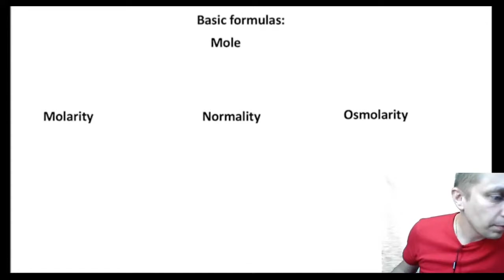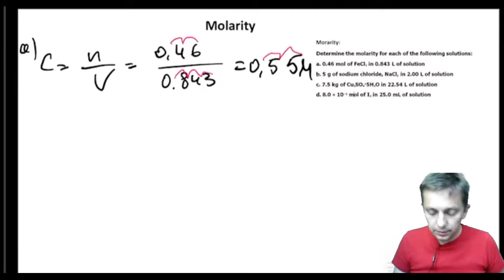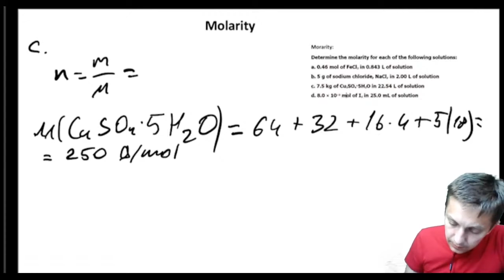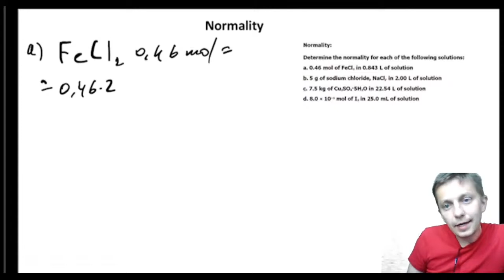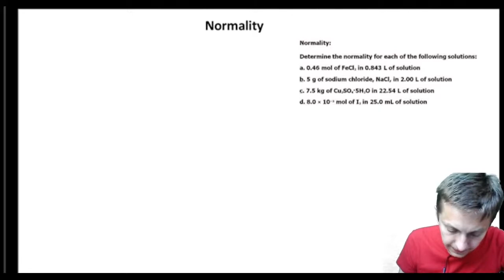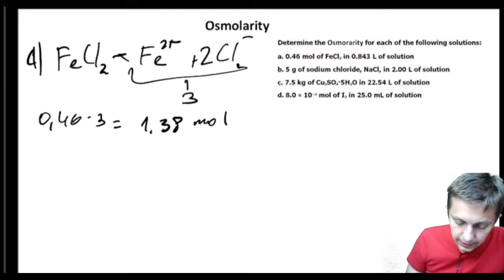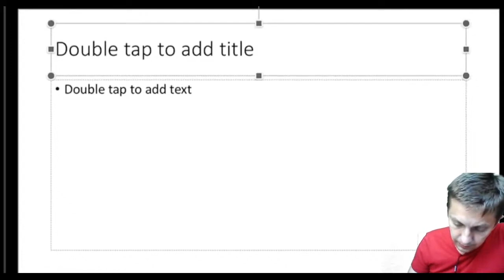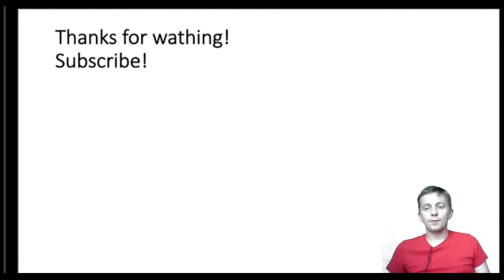GAMSAT S3 #4 Chemistry Stoichiometry, moles, concentrations loud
Theory and problems solving about stoichiometry